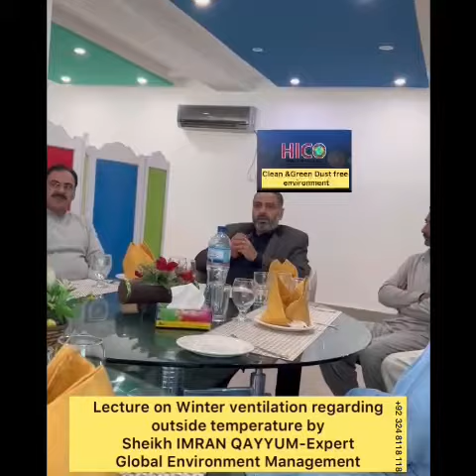Ventilation Part 1 regarding to outside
Video from Sheikh IMRAN QAYYYM

HICO POULTRY HOUSES CONSULTANT
HICO FOGGING SYSTEMS

Since 2000
HICO Pakistan
sheikh IMRAN QAYYUM

Global environmental Management-Dk
Ventilation management-Bangkok
Climate controllers Expert-Holland